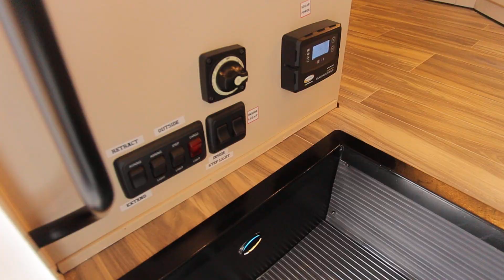[Sales] 2023 Thor Chateau 28A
This video is a quick walkthrough for the sale of our 2023 Thor Chateau 28A.
Safe travels!